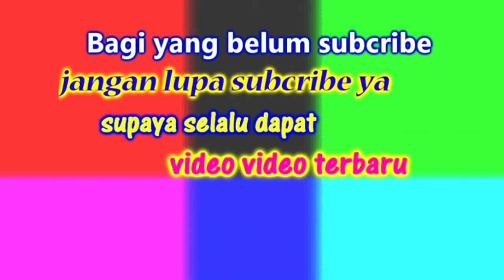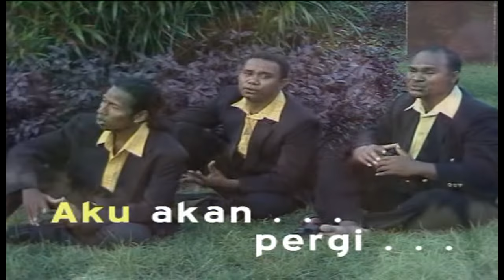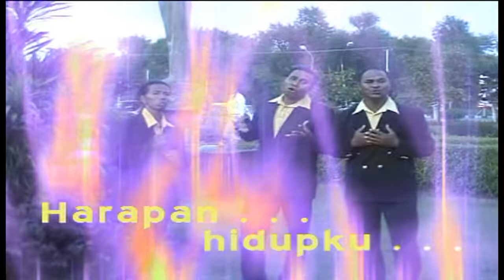ANGKATLAH MATAMU - TRIO CICILIA ( EDDY.T , LORENSO.A , SABAR.S )